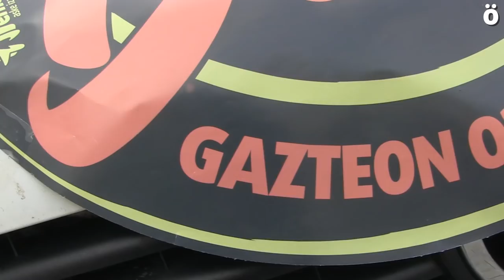Finaliza la Gazte Bira con la vista puesta en las calles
Una concentración ante la Audiencia de Nafarroa bajo el lema ‘Ez ezazue gure bizitzekin jokatu’ ha puesto punto final a Gazte Bira, una inicativa organizada por Ernai que en los tres últimos días ha denunciado, desde distintos ámbitos, la precariedad que padecen los jóvenes en actos en las cuatro capitales de Hego Euskal Herria.